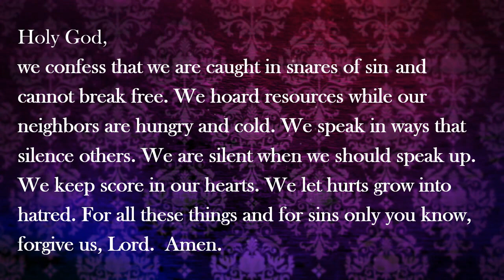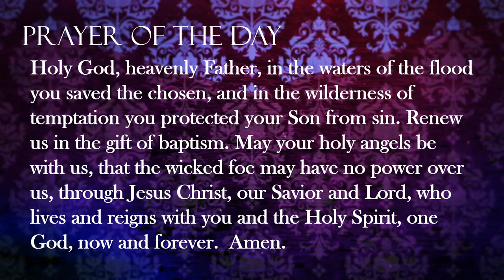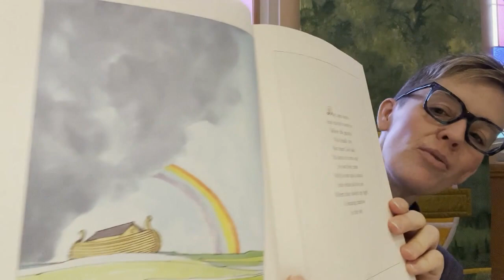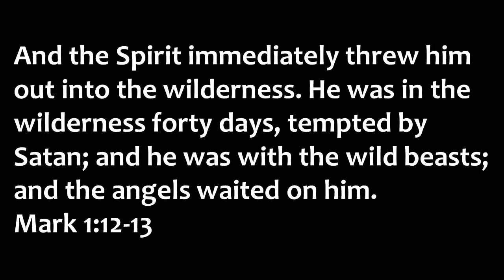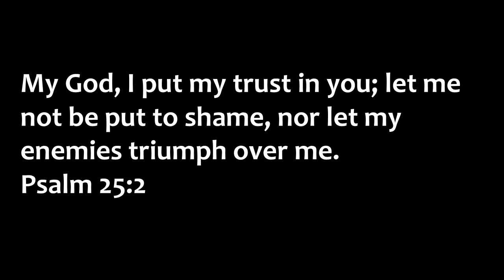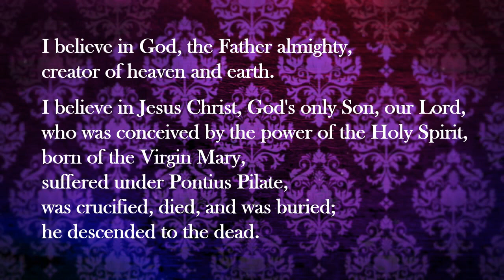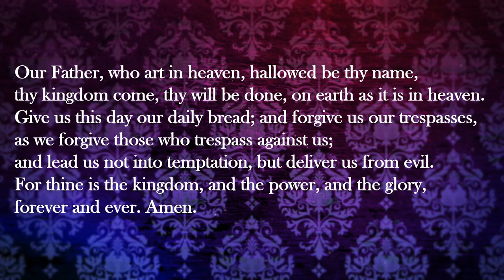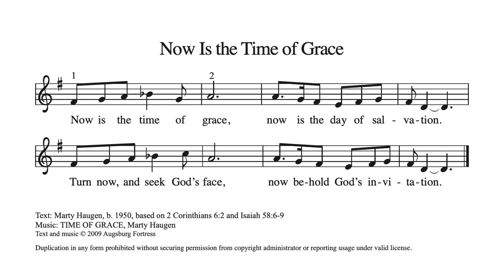February 18 2024 FLC Blair First Sunday of Lent